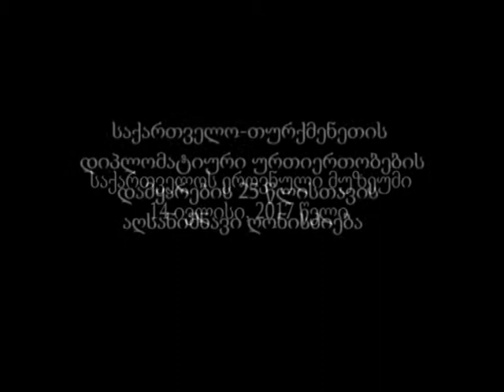კბილებდაკრეჭილი ციკანი ეროვნულ მუზეუმში - 14.VII.2017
მადლობა ამ კადრებისთვის ობიექტივის ახალი ამბებიდან ბესო ბერიძეს, შალვა სუმბაძეს და ანი კიკნაძეს

გუნდურად ვმუშაობთ ;)  ეს კბილებდაკრეჭილი მაცაცო გახოკიძემ მოიფიქრა.